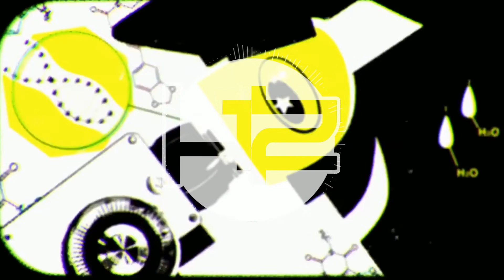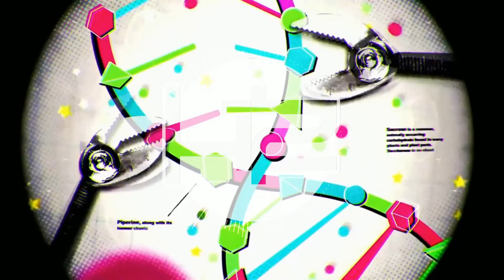"Superpowers" by H2 | Trap Hip-Hop Instrumental | (Metro Boomin / Zaytoven / DaBaby Type Beat)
POWER! SUPER! SUPER! POWER!

➖ [YOUTUBERS]

If you choose to use this beat in your video, copy and paste this link for your description:

➖ [ARTISTS // RAPPERS]

Free to NON-PROFIT Use (including Youtube Videos, Free Tracks, Mixtapes, Soundcloud, etc. with NO monetization)

If you want to make profit with your music (upload your song to streaming services for example), you must purchase a license that is suitable for yourself before releasing your song. Regardless if you've purchased a license or not, you cannot register your song on BMI/ASCAP/WIPO/OMPI or any worldwide copyright organization or any other Content ID system unless you have acquired an Exclusive license.

When you release your song, please use the following template:

"Your Track Title" (Prod. By H2)

➖ [VISUALS]

Original Source: The Powerpuff Girls | "Who's Got the Power?" | Music Video
Video FX provided by: ZGameEditor Visualizer
FX Authors: K+OBV10U3_NINJA & nimitz
All visuals used in this video are of fair usage.